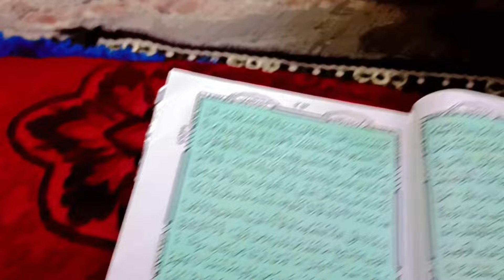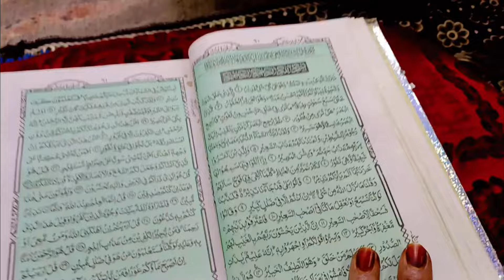Talaq ky baad jindagi khatam 🥹 log mujh se Kahte hai ??